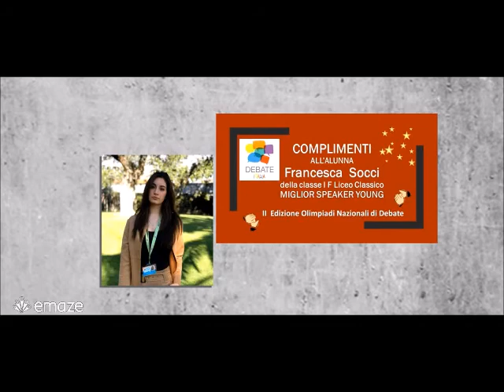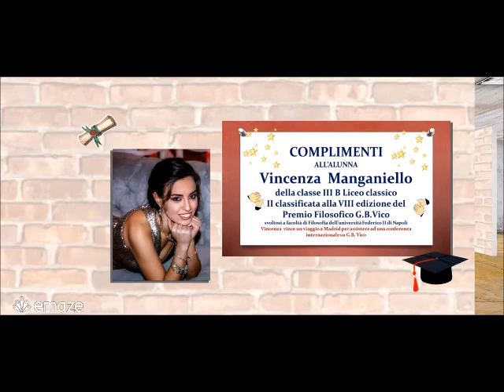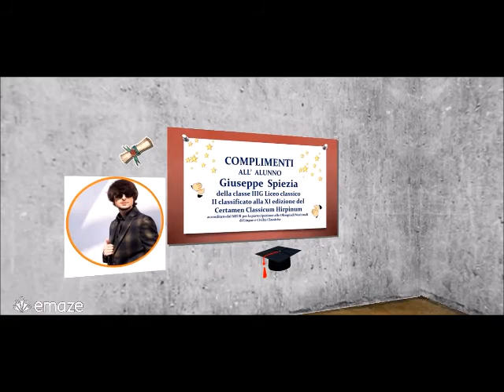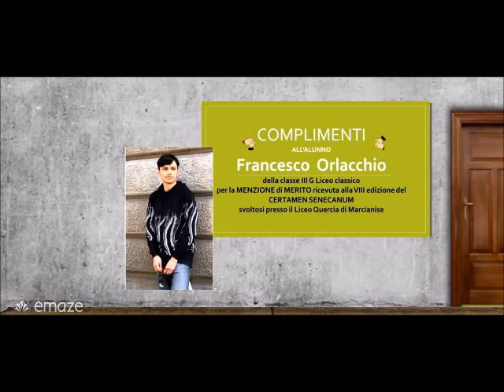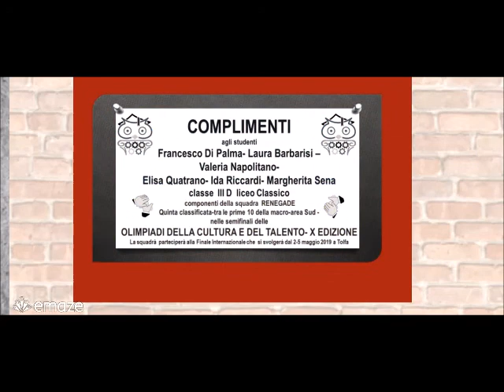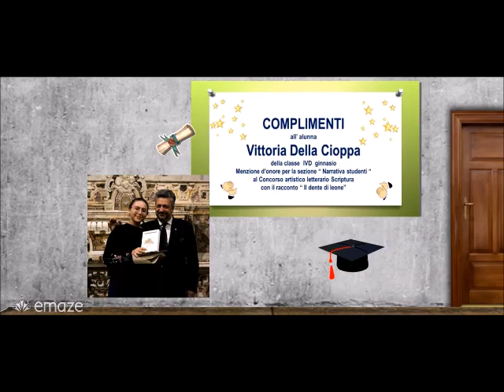ECCELLENZE 2019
Eccellenze Liceo Carducci A.S 2018/19